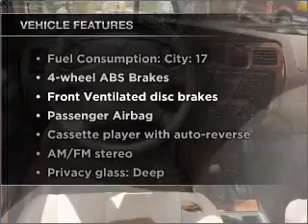2000 Toyota 4Runner - Denver CO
Year: 2000
Make: Toyota
Model: 4Runner
Trim: Limited
Engine: 3.4 liter 6 cylinder 24 valve
Transmission: 4-Speed Automatic
Color: Light Brown
Mileage: 177153
Address:
4910 W Colfax Ave